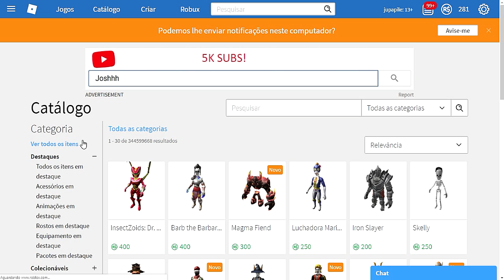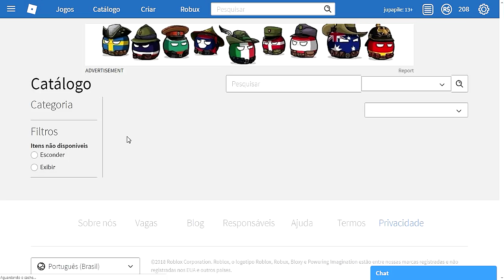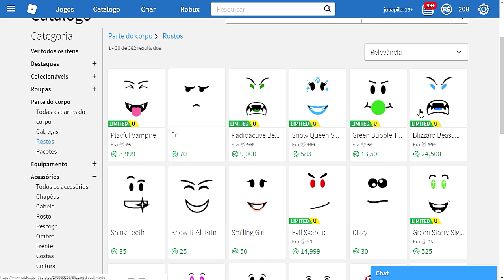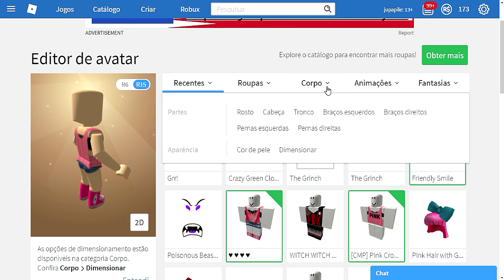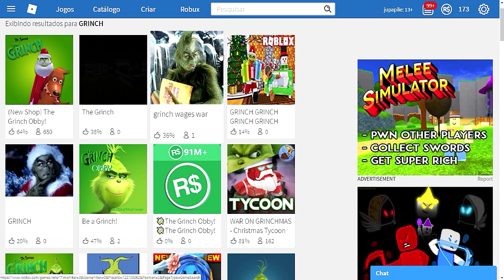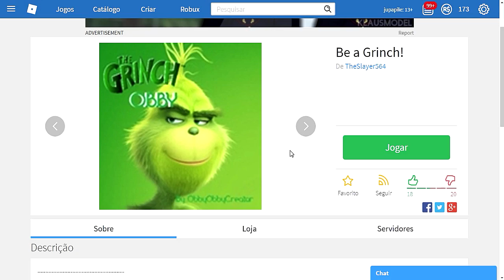VIVENDO COMO O GRINCH no ROBLOX!!! (INCRÍVEL)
💙ATENÇÃO: O CONTEÚDO DESSE CANAL É 100% FAMILY FRIENDLY, OU SEJA, FEITO PARA CRIANÇAS, ADOLESCENTES, ADULTOS, IDOSOS, TODA A FAMÍLIA!!! AQUI, O MAIS IMPORTANTE É SE DIVERTIR!!!💙

💙Perguntas frequentes:
Qual meu nome? Ana Júlia Papile